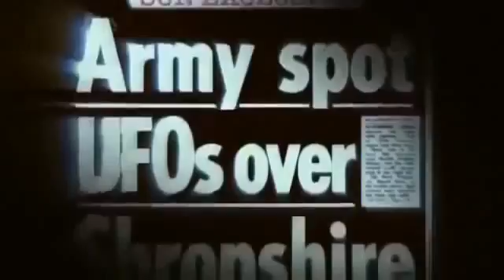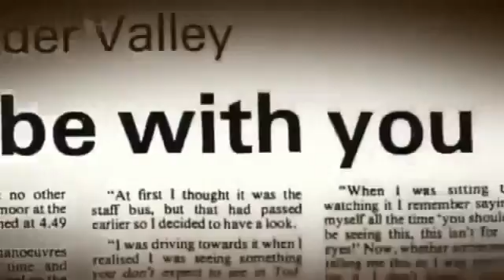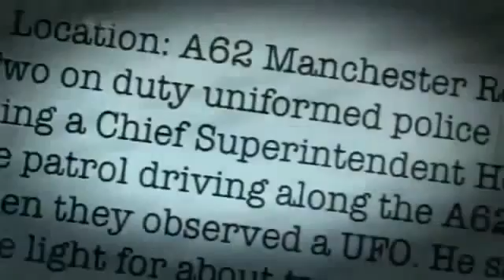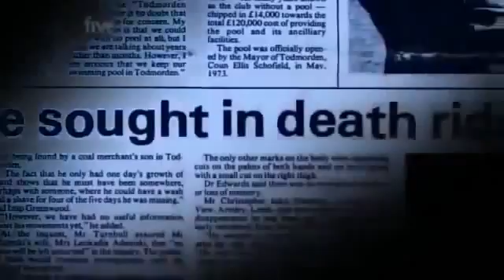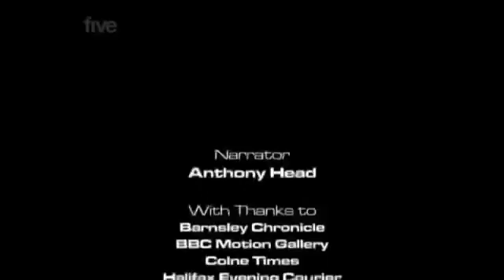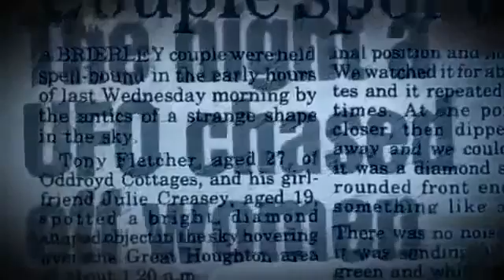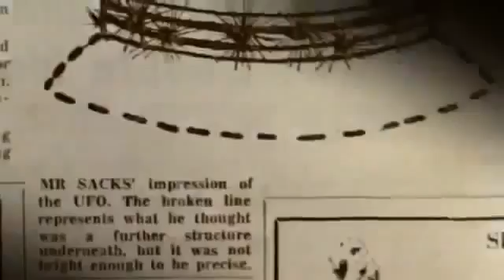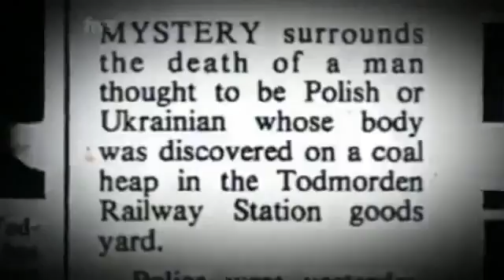UK UFO FILES | Official's Testify on Britain's Hidden UFO Files - UK UFO Encounters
Education on the controversial subject of UFO's is fundamental for our race. Now becoming increasingly more accessible and convenient for UFO witnesses and UFO enthusiasts worldwide to communicate and share lessons and experiences.

UFOrbs UFO Disclosure Network Production.

UFOrbs is a Real UFO disclosure network discussing and educating on all things UFO. With discussion on the Latest UFO News in 2016. UFO Footage & Sighting's from around the globe. This information is educational and informative, But will also be addressing controversial topics. Please enjoy responsibly.